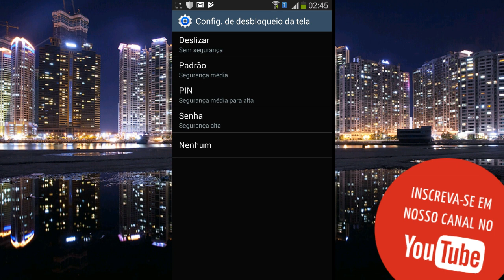Como Desbloquear a tela do seu celular 2018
Como você desbloquear a tela do seu celular Android da tela padrão sem Hard reset  do jeito mais fácil 2018 funciona